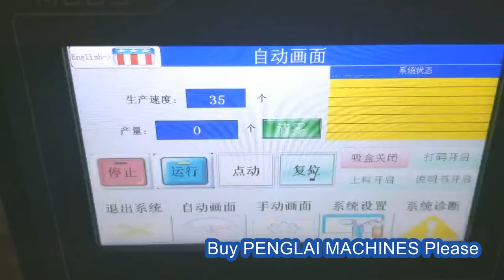Cosmetic jars boxing cartoning machine vertical type with leaflet inserting function tested for USA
Model YX-LZH100 Cosmetic jars boxing cartoning machiner vertical type with leaflet inserting function tested for USA customer designed and manufactured by our engineer team in cosmetic&food&pharma making and packaging machinery is widely used in the daily chemical industry like cartoning machinery and such like.We as a famous manufacturer moreover can design and produce the packaging machine according to the special requirements from customers.
basic parameter of Model LZH100 automatic vertical type bottles feeding boxing cartoner equip Kartoniermaschine für vertikale Flaschen:
Model YX-LZH100
Power supply: AC220V/AC380V,50Hz
Dimension:1800mm×1600mm×1700mm
Weight:600kg
Capacity:40boxes per minute
Power consumption:1.1KW
Air source:0.6Mpa
Air consumption:100—160L/min
Boxes size: L20—80mm Width 20—65mm Height 60—200mm（customized）
This equipment is new model developping base on integrated domestic and foreign vanguard technology .It is high technology product incorporates pneumatic-photo-electro-mechanic which improve by a large on performance of equipment and working efficiency, realize encasing fast, keep running steady and reliable when fast running.
This machine is suitable for automatic feeding bottle(round,square bottle)into carton (either for blister or bottle). On line bottle unscramble and feeding,leaflet fold(1-4folds) and feeding,leaflet detecting,canton opening and forming,products and leaflet pushing into carton,printing batch number,sealing carton with tuck-in or hot melt glue device. Automatically reject lacking of leaflet or prodcut and finished product out.
Feature of boxing equipment semi automatic with leaflet feeding function:
1 International famous brand of electrical component such as PLC touch screen, frequency inverters, etc.
2 Adopt human-machine operation system.
3 Automatically stop when machine is overload.
4 Automatically reject lacking of package product and leaflet.
5 Automatically display trouble, Alarm and count finished products.
6 Stable performance,operation is easy.
Working process of vertical jars bottles cartoning equipment:
1.Push box into star wheel.
2.Fold box lower small flap.
3.Stamping code on box.
4.Product fall into box.
5.Fold box upper small flap.
6.Press both upper and lower big flaps.
7.Flatten both big flaps.
8.Product push out.